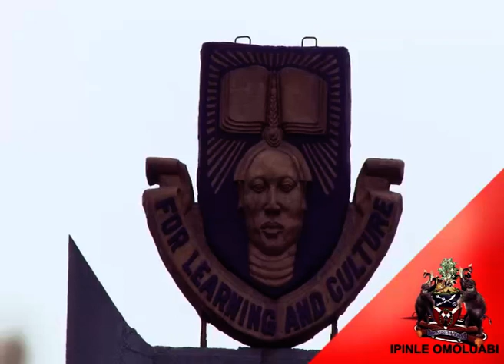OSUN STATE FREEDOM TV OMINIRA STATE ANTHEM IDENT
Freedom Television Ominira, Ilesa, Osun State Nigeria. Behind Road Safety Office Ilesa- Akure Express Road, Ilesa, Osun State. Nigeria.